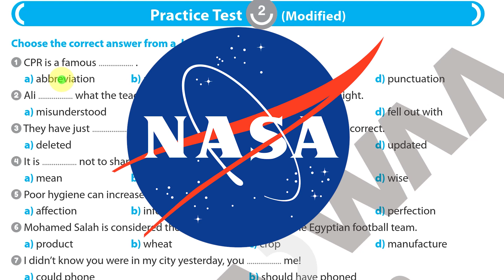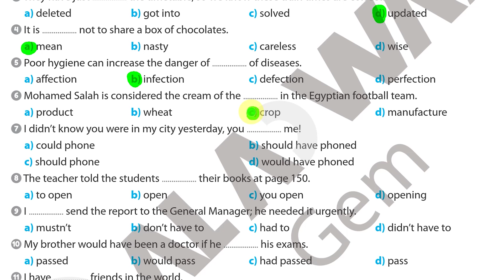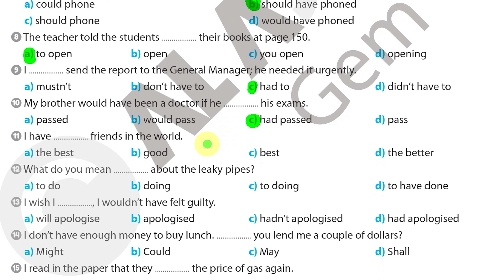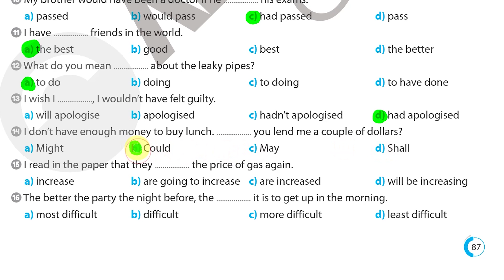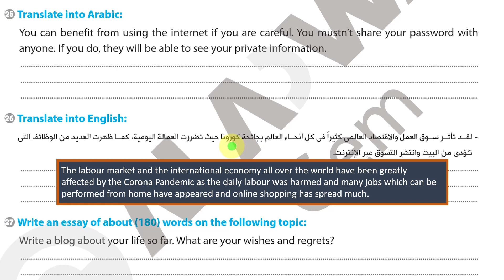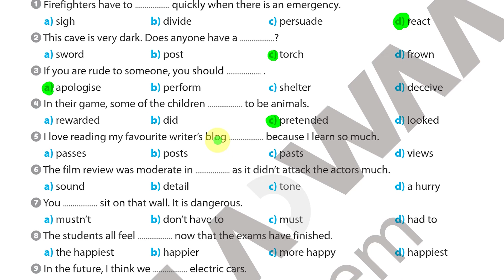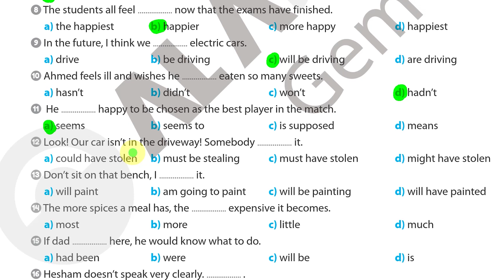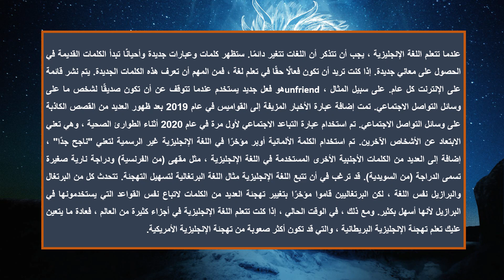حل الاختبارات النهائية تانية ثانوي 2021 || حل Practice Test 2 , 3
👇👇رابط تحميل ملحق المراجعة والامتحانات